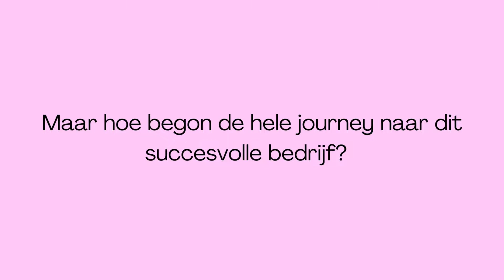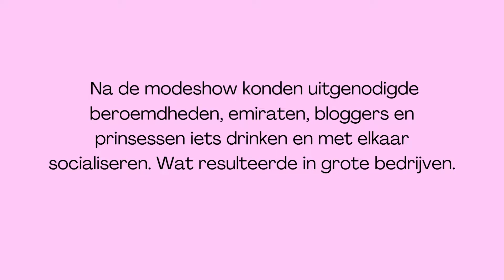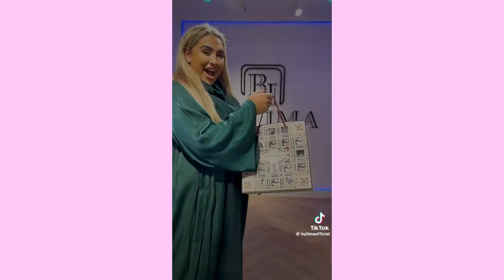HET VERHAAL VAN SALIMA TARZATI - het begin van BYLIMA